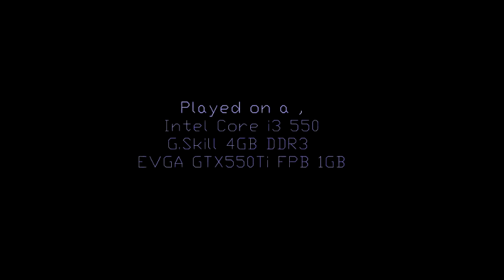Crysis.3 -|1920x1080| Game Play On EVGA GTX550Ti FPB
Having FPS 20-40 with my GTX550Ti @ 1920x1080 :P
@ FRAPS reducing max to 30FPS

Played On My Little PC with,

Processor Intel(R) Core(TM) i3 550 @ 3.2GHz (2 Cores/ 4 Threads), ~3.2GHz CPU
Memory G.Skill 4GB DDR3 @ 1333MHz (2GB X 2)
Hard Drive Samsung 160GB 7200rpm SATA 2 + Maxtor 160GB 7200rpm SATA 2
Motherboard Intel DH55PJ Classic Series
Operating System Windows 7 Ultimate 64-bit (6.1, Build 7601) Service Pack 1
Video Card EVGA GTX 550 Ti FPB 1GB GDDR5 @ Stock
Monitor View Sonic VX2233wm-3 21.5" Full-HD LCD
Sound Card Intel 8-Channel HD Audio
Speakers In-Built Speakers / A4 Tech HS-50 Headphones
Keyboard Logitech Delux Desktop white PS/2 KeyBoard
Mouse Steelseries KinZu v2 BLACK Gaming Wired Optical Mouse
Mouse Surface Steel Series Qck Mini Mouse Pad
Computer Case Ccivo 2110A Mid ATX + Axle AX-P400L 400Watts PSU